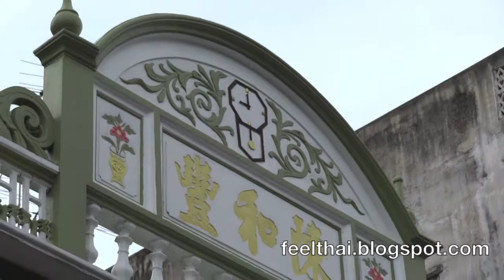ย่านเมืองเก่า ปากแพรก เที่ยวต่างมุม